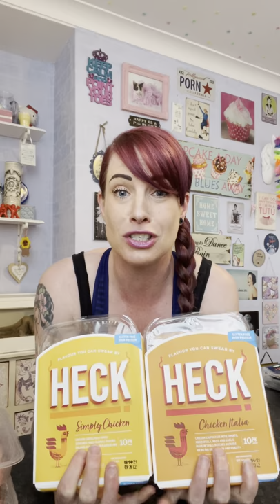Abs April: Protein & Fats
These tips are not suitable for children and are only aimed at people trying to lose weight in Abs April